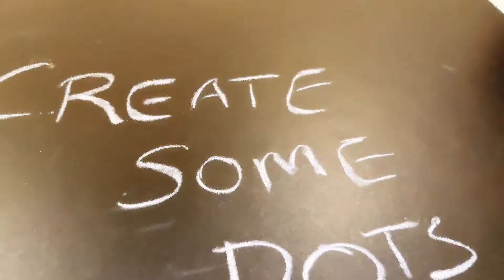Easy Rangoli Design With 5 x 1 Dots | Colour Art | Festival Rangoli | Simple Rangoli | Fish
Welcome back viewers Easy 5 x 1 dots